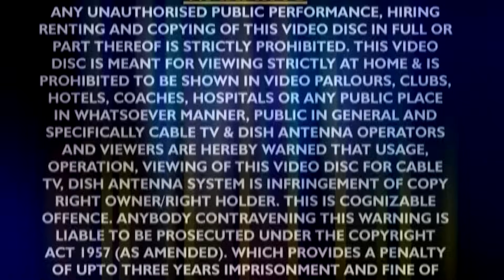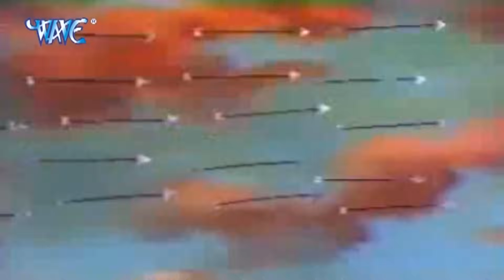Mahisasur Vadh Vol-1 || Aalha - Durga Saptshati || Sanjo Baghel || Hindi Aalha Bhajan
Album :- Aalha - Durga Saptshati Mahisasur Vadh Vol-1
Song   :- Aalha - Mahisasur Vadh Vol-1
Singer :-  Sanjo Baghel
Lyrics  :-  Ramsewak  Pritam
Music Director :-  Bachha Ji
Video Director :-  M.A. Kuddus
Company / Label :- Bhakti Dhaam

License Holder - Bhajan Kirtan
Record Label - Bhajan Kirtan